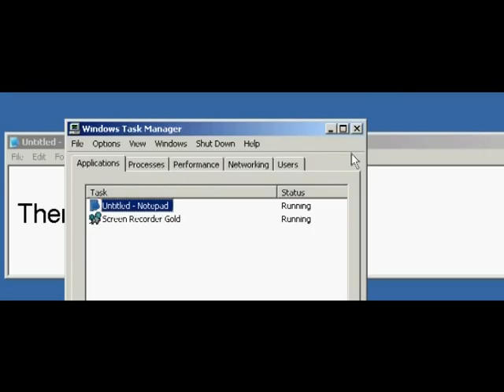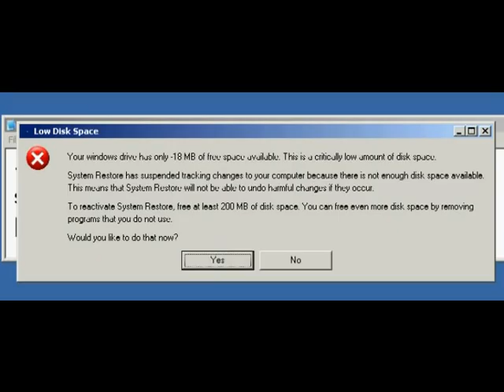Low Disk Space Prank, VB6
A little prank program I made in visual basic 6.